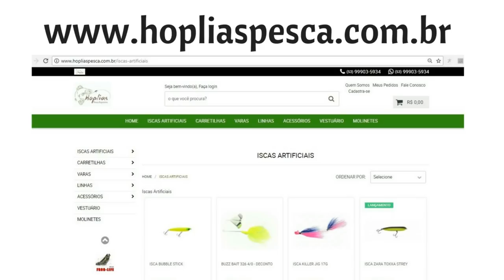NÓ DE PESCA simples, fácil. Dicas leader snap lider empate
Como os pescadores volta e meia estão perguntando qual nó dar no lider com snap, segue dica do Hoplias, rápida, de como proceder o nó na pratica.

Nó de pesca fácil e rápido.

 empate  fish  pescaria